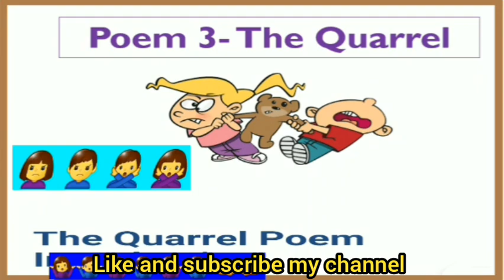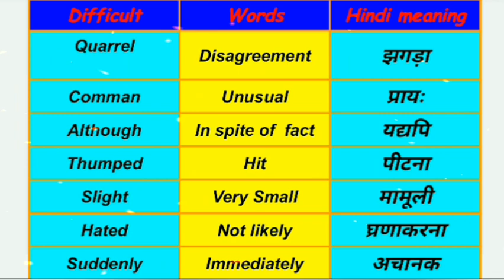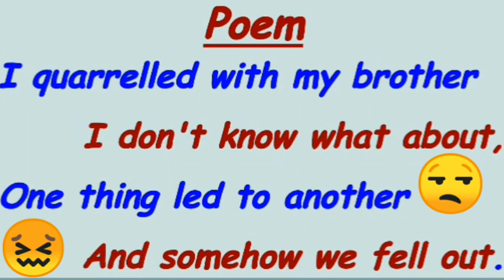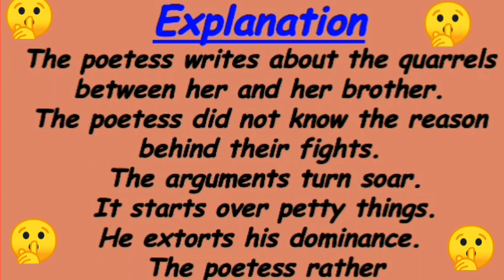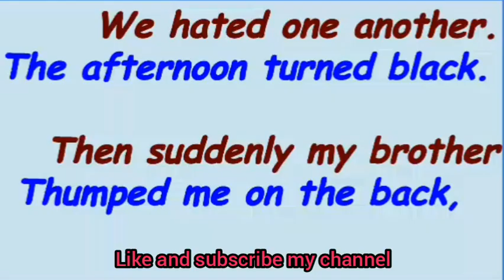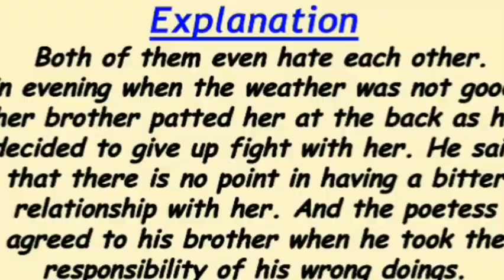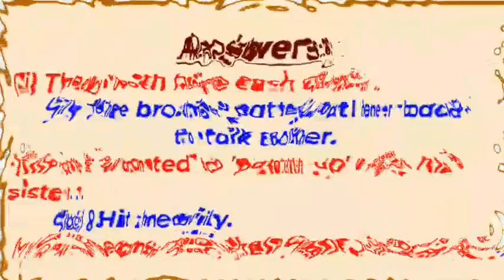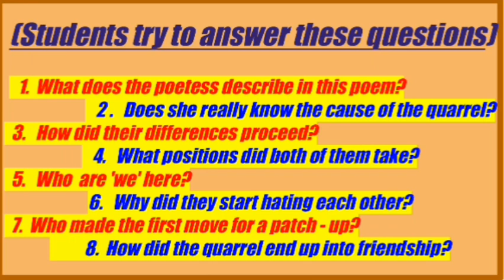NCERT Class 6 English Honeysuckle Poem - "The Quarrel" कक्षा 6 के पाठ 3 की कविता "झगड़ा" भाई बहन का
class 6
poem the Quarrel
NCERT English Honeysuckle poem 3 the Quarrel
Cbsc ENGLISH SUPPLEMENTARY CLASS 6 CHAPTER 3 poem 3 the Quarrel
@ NCERT
@Class 6
@chapter 3
@ The Quarrel
@ Pooja mam
@ Ncert EnglishClass 6 Honeysuckle 4 The Quarrel कक्षा 6 पाठ 4 poem

class 6 english chapter 3 Honeysuckle
class 6 honeysuckle chapter 3
class 6 english  Honeysuckle  chapter 3 question answer
the Quarrel   story in English and hindi
the quarrel poem class 6
the quarrel poem class 6 questions and answers
the quarrel poem class 6 in hindi
the quarrel poem class 6 questions

the quarrel poem class 6 explain in hindi
watch all full video of class 6 related to this poem

The video is an  explanation of a poem, "The Quarrel", written by Eleanor Farjeon.  The said poem is explained following story telling techniques and combining it., graphics and the art of film making.  The USP of this video is that, its a line by line explanation of the poem followed by an essence of how the poem translates in our everyday lives.  The language used for the explanation is dual- Hindi and English.